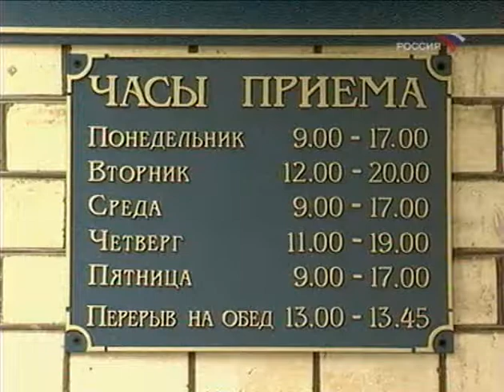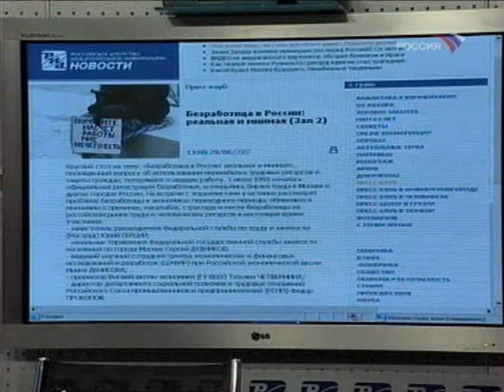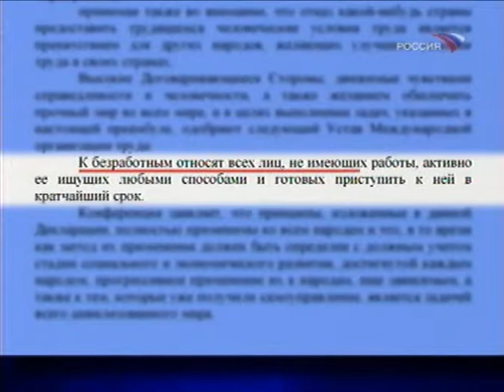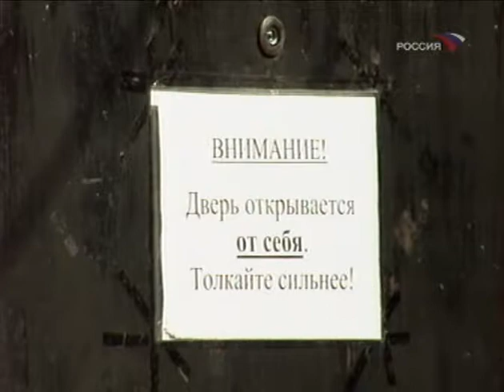Война с безработицей